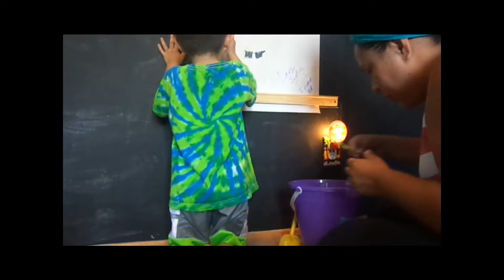Cleaning days!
Hi guys I put together these last couple of days. I did a big cleaning day.